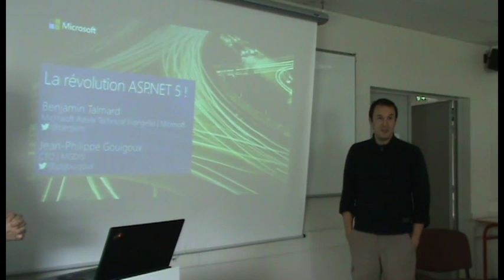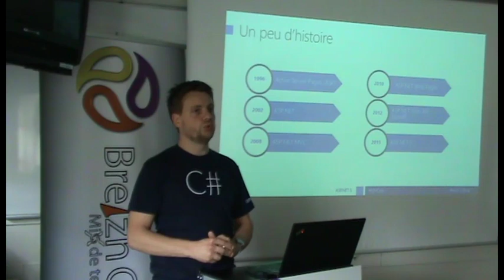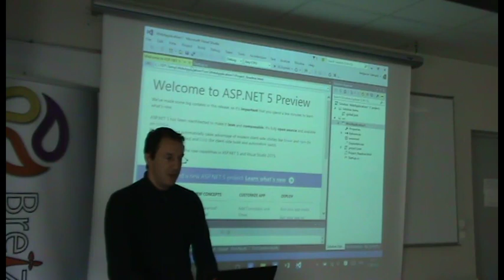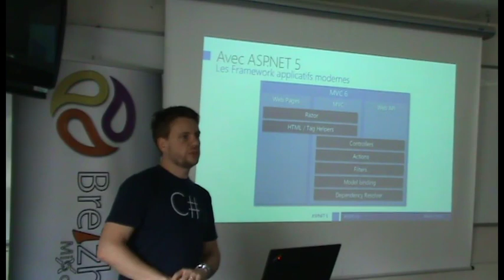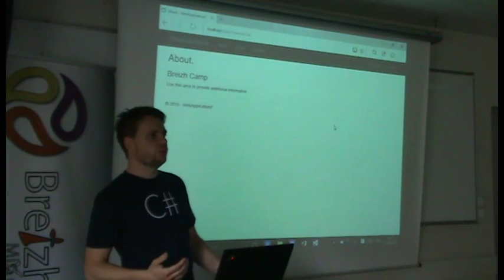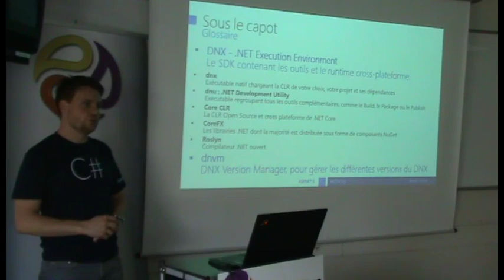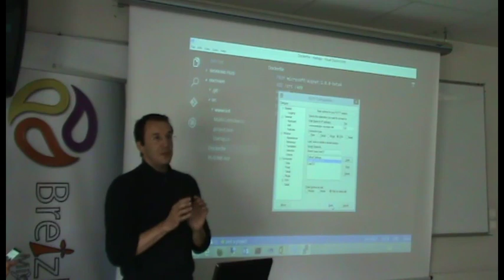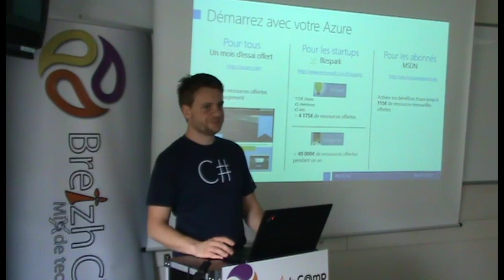ASP.NET 5 et MVC 6 : la révolution est en marche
ASP.Net 5 a pour vocation de réconcilier la puissance de .NET avec les besoins de modularité et d'efficacité des plateformes web modernes. Dans cette session, nous présenterons les principaux caractéristiques et changements de cette nouvelle version, l'évolution d'ASP.NET MVC dans sa version 6, les nouveautés apportées par Visual Studio 2015 dans ce domaine et les impacts des aspects open source et cross-platform d'ASP.NET 5.